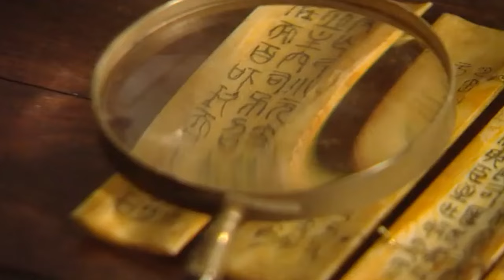【超好看民国剧】 琉璃厂传奇 第24集丨#张国立 冯远征 揭开古董介的传奇故事，演译乱世中的姻缘人生！（张国立《今天的她们》 冯远征）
► 剧情简介：《英雄荣耀》反映云南公安边防部队青年官兵生活，60年来不辱使命，维护边疆和谐稳定，打击边境毒品等犯罪。有“军人专业户”之称的演员于震在剧中再续老本行，饰演一位公安边防武警。云南公安边防部队为破获一宗特大走私贩毒案，展开了一系列扣人心弦、斗智斗勇的“战役”。满怀一腔保家卫国热血的中尉女警官杨欣欣（范志博 饰）在一次办案过程中，结识了被毒贩挟持作为人质而险些丧命的医学专家陈天瑞，并成为朋友。通过陈天瑞，杨欣欣也认识了陈的表哥刘志勇。然而随着案情的进一步发展，在警方掌握了大量线索后，刘志勇大毒枭的真实身份渐渐浮出水面……